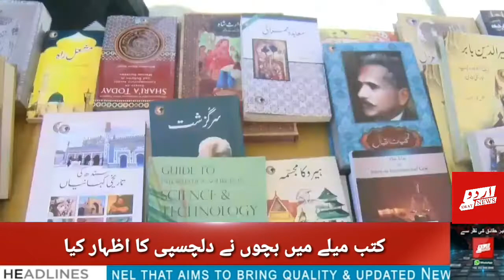swat kutab mele ka ineqad,bacho ke delchaspe ka izahr.